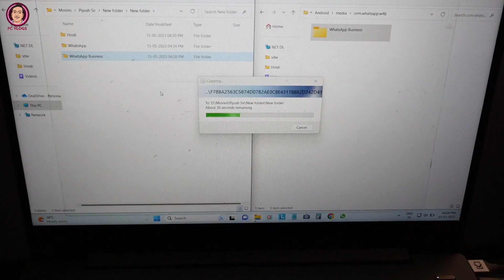Avani's shoot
Instagram Piyush –